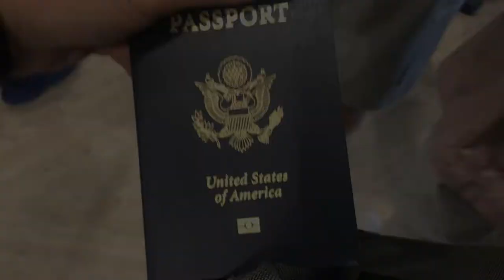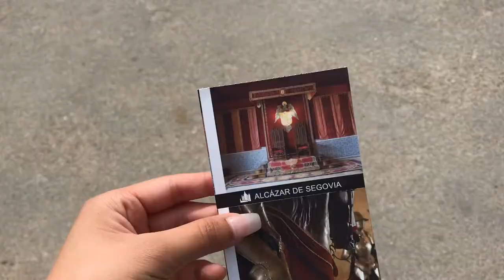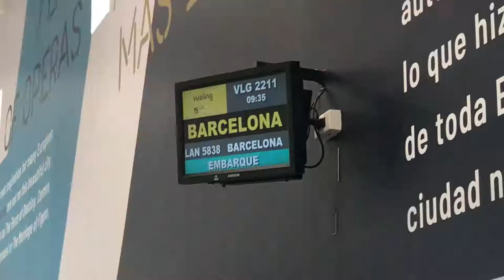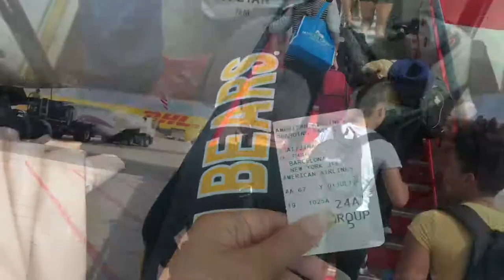Spain 2019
Till I Found You by Phil Wickham